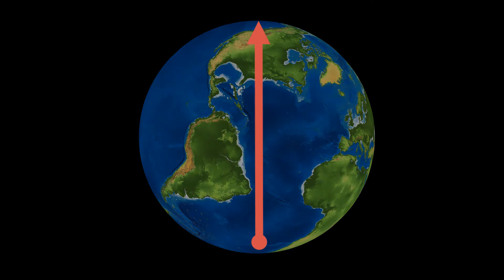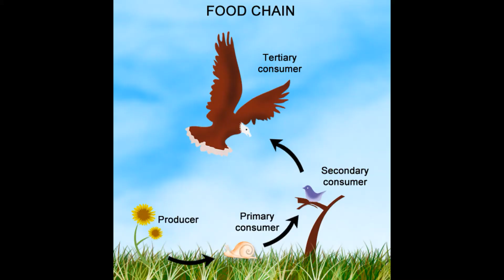what if the earth has only one season ? |in hindi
aaj main aap ko batane wla hoon ki  what if the earth has only one season ?/क्या होगा अगर पृथ्वी पर सिर्फ एक मौसम हो ? aap ye jaan kar ki   what if the earth has only one season ? / क्या होगा अगर पृथ्वी पर सिर्फ एक मौसम हो ? haran ho jayen ge.

esae hi mazedaar  or amazing videos ke liye mere channel MA Buster ko subscribe kijiyee  iss video ko like kijiye or apne doston ko  share  kardijiye comment kar ke mujhe zarur batayen ki ye  video aap ko kaisa laga,is video ko banane main bhot mehnat lagi hai doston so please mujhe support karen mere channel ko SUSCRIBE kardijiye please doston